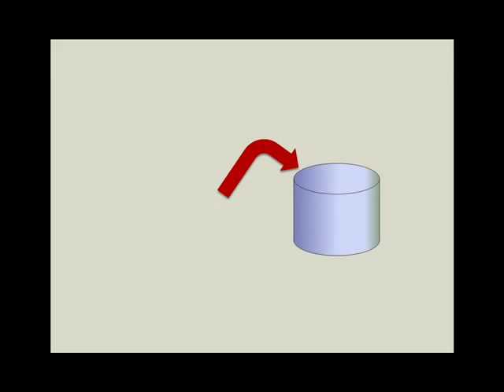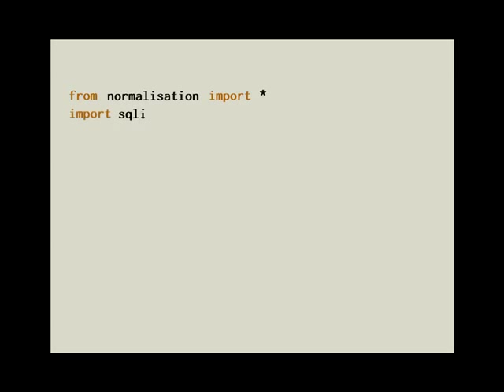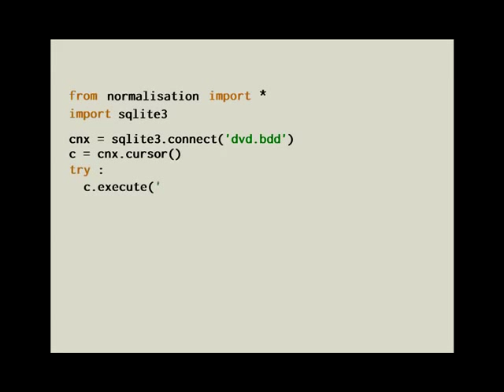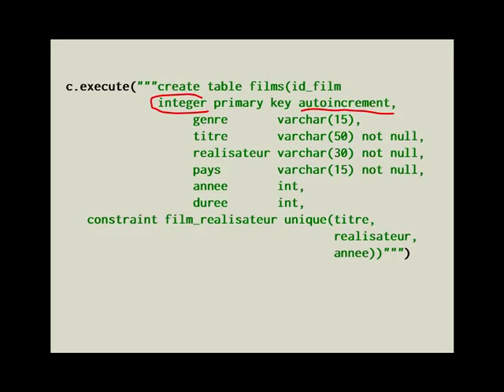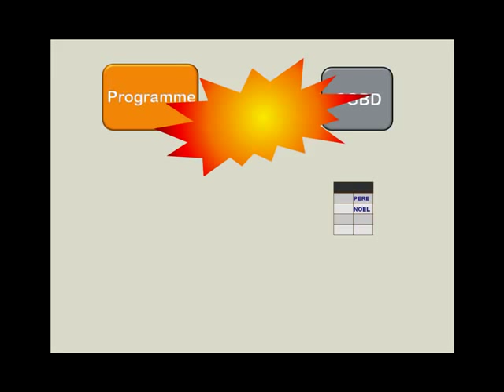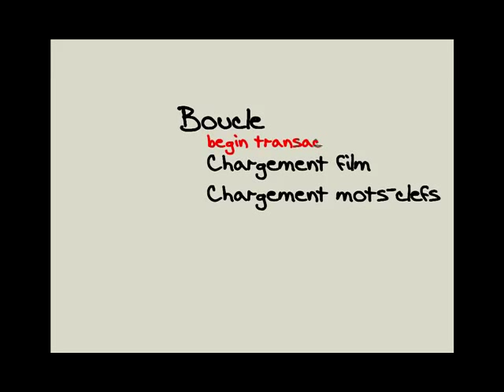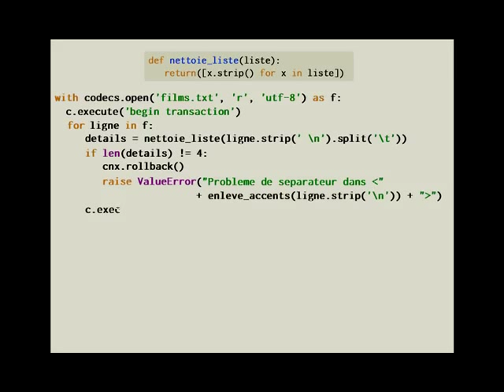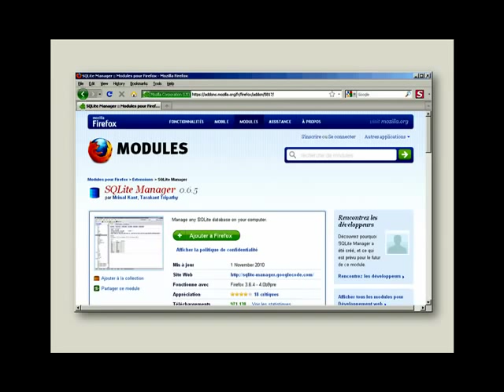Pythonnerie n°25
Tutoriel d'initiation à la programmation avec Python - accéder à une base de données en Python (2) - Chargement en Python d'un fichier dans une base de données. Le code montré ici et dans les pythonneries suivantes est disponible sur developpez.com